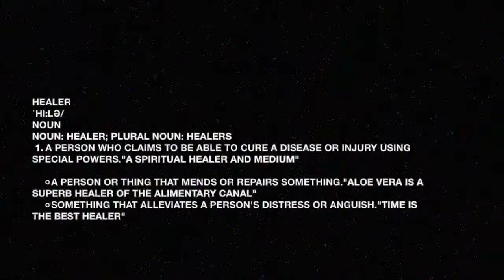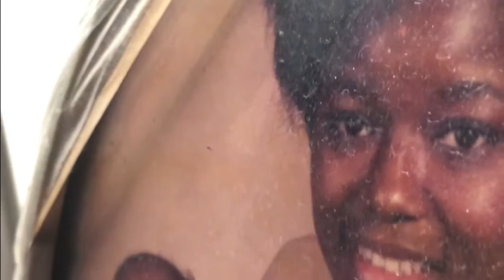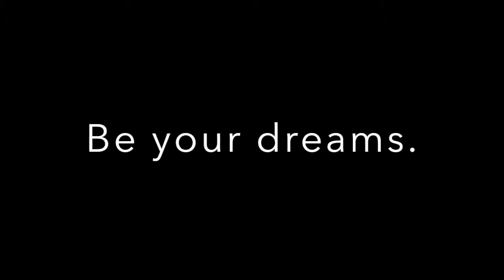Ria Boss - Healer